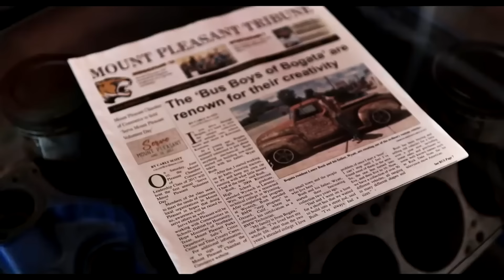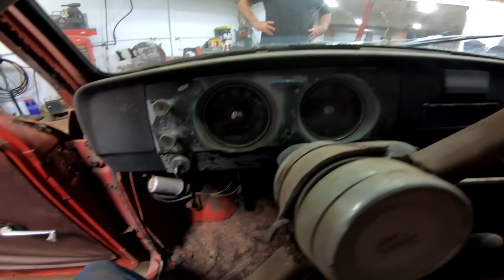1965 Datsun 320, Will It Run After 30 Years? | Turnin Rust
Join in with the Turnin Rust crew as we flash back into this forgotten 1965 Datsun 320. After sitting abandoned for over 30 years, the team jumps through the obstacles in hopes to see this ol' girl running under her own power for the first time in over 3 decades. Will it run or is this just a cool piece of yard art?

Shout Out To  @Maxxdtrailersofficial   for Sponsoring Us With Our Drop N Load Trailer!